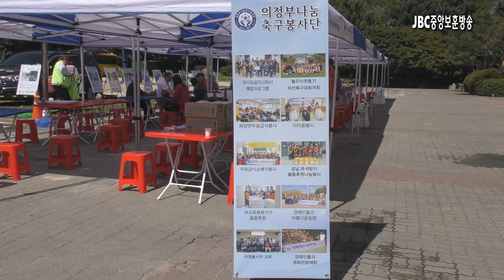[JBC중앙보훈방송] 2018년 의정부시 발달장애인 징검다리축제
2018년 9월 29일, 의정부시실내체육관